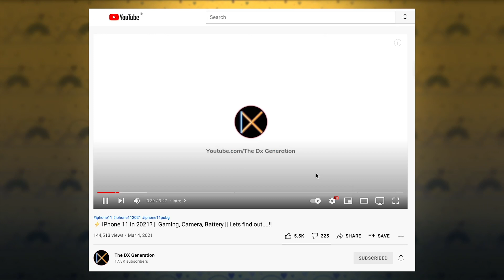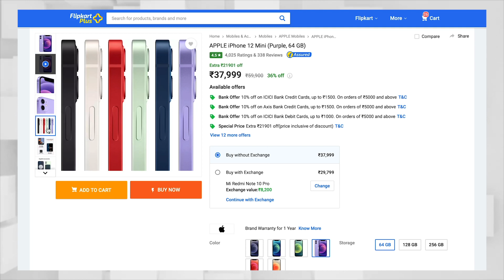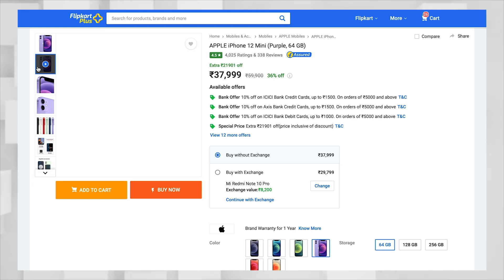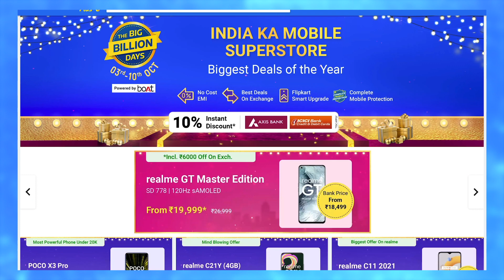BEST TIME TO BUY IPHONE 😍 | iPhone 11, 12, 12 mini | Flipkart & Amazon SALE...!!!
BEST TIME TO BUY NEW IPHONE 😍 | iPhone 11, 12 , 12 mini | Flipkart & Amazon SALE...!!!

00:00 - Intro
00:19 - iPhone 11
00:52 - iPhone 12
01:22 - iPhone 12
02:06 - iPhone 11 or 12 mini?
03:05 - Conclusion

NOTE: All content used is copyright to The DX Generation, Use or commercial display or editing of the content without proper authorization is not allowed.